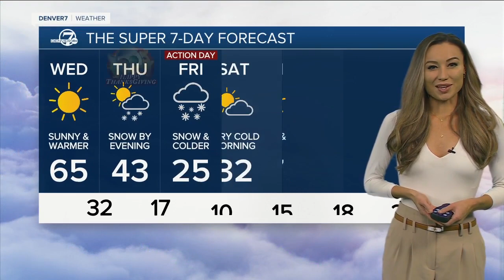Mild and dry across Colorado through Wednesday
We'll see 60s across the Denver metro area on Wednesday. Holiday travel will be fine state-wide through the middle of the week.